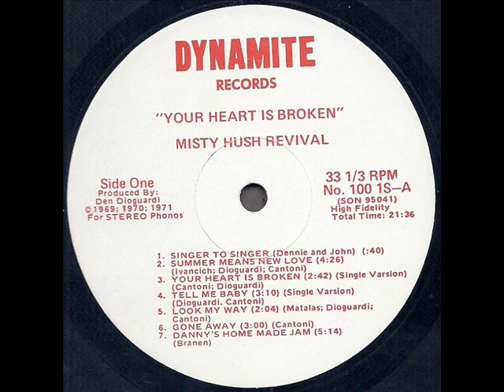Misty Hush Revival "Your Heart Is Broken" 1971 *Your Heart Is Broken*